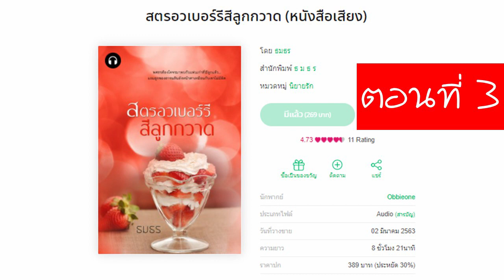หนังสือนิยายเสียง สตอเบอรี่สีลูกกวาด ตอน 3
พศธรหนุ่มมาดขรึมเจ้าของไร่เคียงดินต้องมาพบกับแฟนเก่าที่เลิกรากันไปเมื่อเจ็ดปีก่อน เขานึกแปลกใจกับหญิงสาวตรงหน้าที่ดูสวยและเป็นผู้ใหญ่มากขึ้น หากแต่สิ่งที่ทำให้ชายหนุ่มแปลกใจมากกว่านั้นคือ ธารนลินมีลูกแล้ว แถมยังเป็นลูกแฝดถึงสามคน ! ยิ่งไปกว่านั้นคนในไร่ต่างก็พูดเป็นเสียงเดียวกันว่าเด็กน้อยสามคนนั้นหน้าเหมือนเขาอย่างกับแกะ ! ความรู้สึกบางอย่างทำให้พศธรต้องสืบหาความจริง และยิ่งมีรุ่นน้องเข้ามาพัวพันกับธารนลินด้วยแล้วชายหนุ่มยิ่งต้องเร่งมือสืบหาความลับที่ธารนลินซุกซ่อนเอาไว้ให้เจอ สามารถรับฟัง Version เต็มได้ทาง Mebmarket ตาม Link ด้านล่างครับ